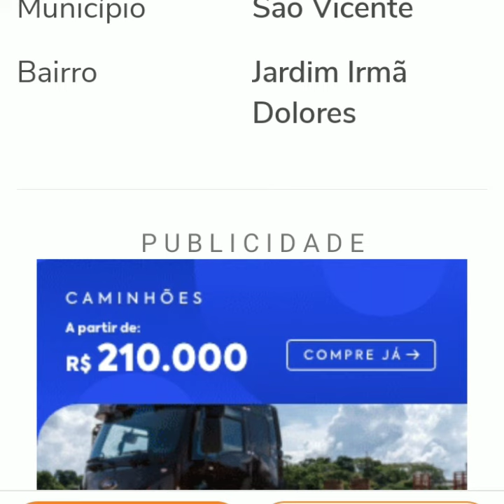CAMINHÃO A VENDA APARTI DE $90,000 , A VENDA EM SÃO PAULO